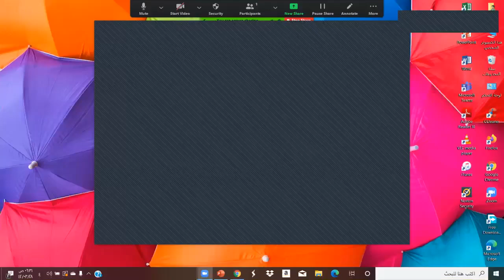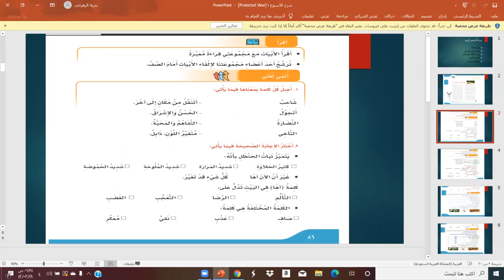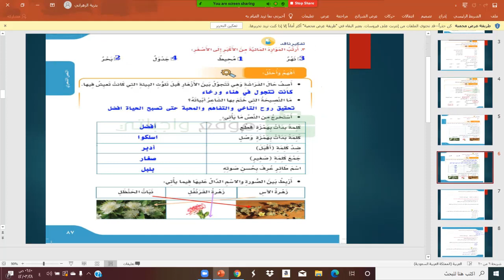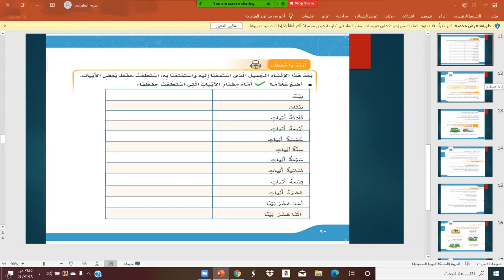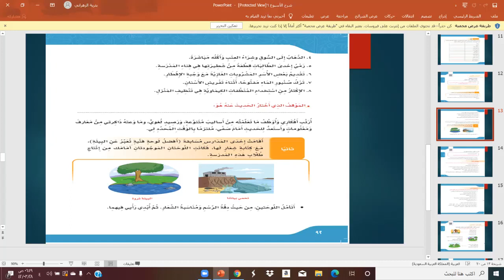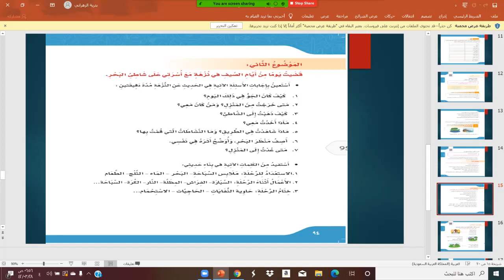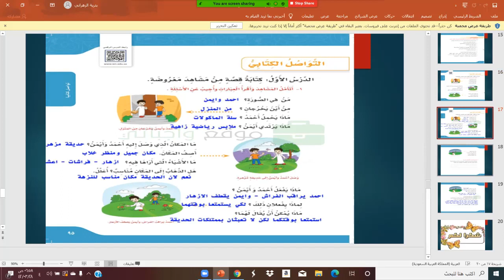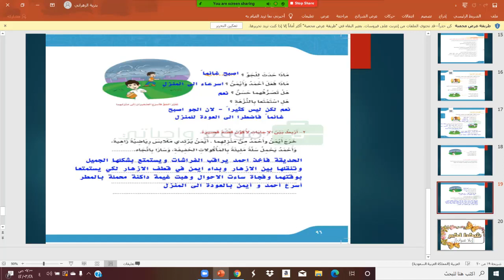صف رابع مادة لغتي درس لم تألمت الفراشه -التواصل اللغوي